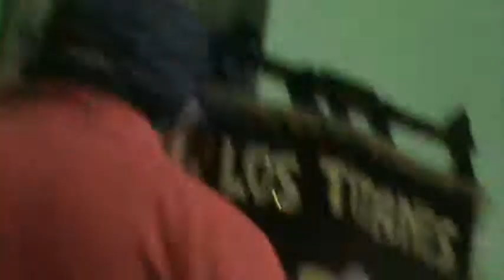CARNAVAL DE CAJAMARCA - COMPARSAS - DOM. 7 FEBRERO 2016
CARNAVAL DE CAJAMARCA: DISFRUTANDO Y CELEBRANDO EL TRIUNFO
DOMINGO 7 FEBRERO 2016